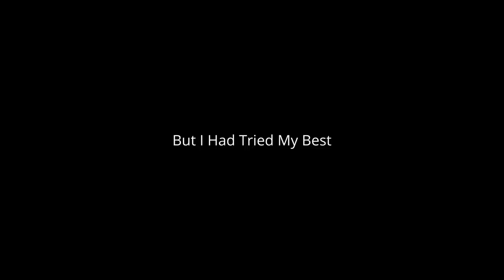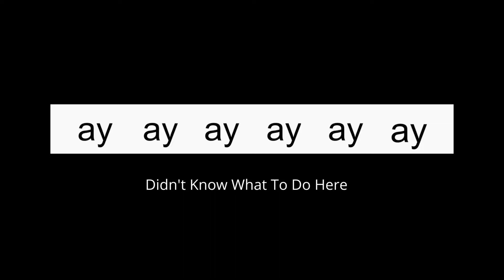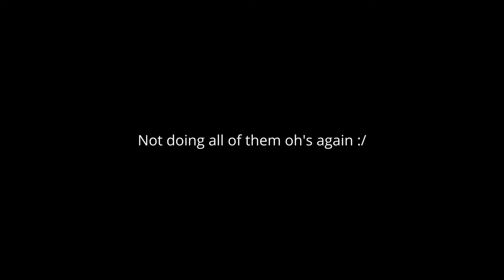Blizzard - Daichi Miura (English Version) But As Google Images